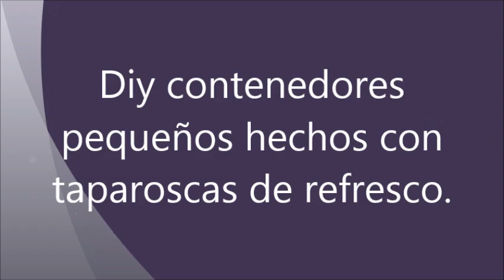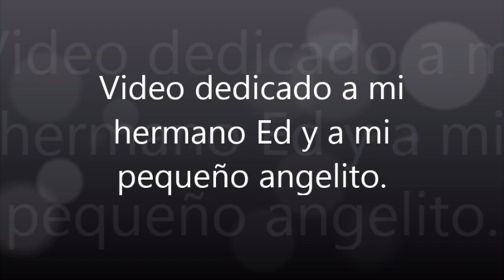Diy contenedores pequeños hechos con taparoscas de refresco